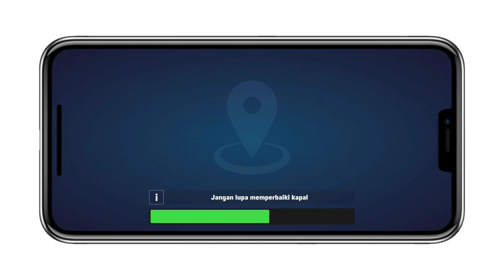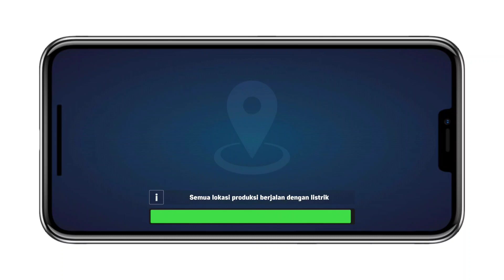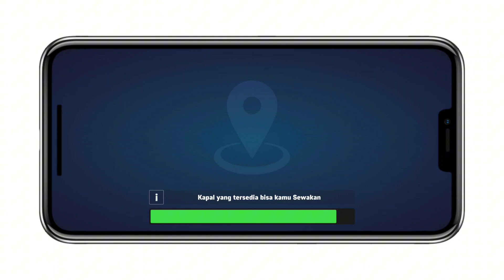Kapal Tongkang Simulator Indonesia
cara bermain game simulator kapal tongkang Indonesia